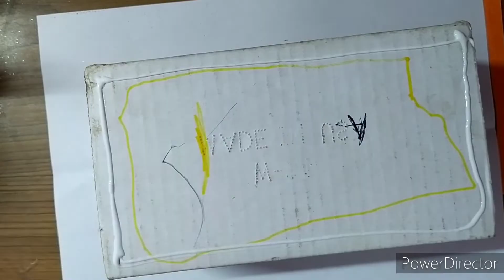How to make Castle @SHAHINTABASUM|| glitter Paper Castle || DIY Castle For Kids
paper castle
3d paper castle
how to make paper castle
easy paper castle
how to make a paper castle
chōcho paper castle
paper castle model
make a paper castle
how to make paper castles
diy paper castle
paper castle for school project
the paper castle
simple and easy paper castle
diy castle
castle
how to make castle
paper crafts
castle project
amazing craft paper castle
alexis castle
castle canceled
richard castle
castle tv show
medieval castle
castle tv
straight to the castle
castles
Castle
castle where are they now
paper decoration ideas for wall decoration
home decoration ideas
how to make paper decoration
minecraft decoration ideas
paper decoration ideas
decoration ideas
wall decoration ideas
decoration